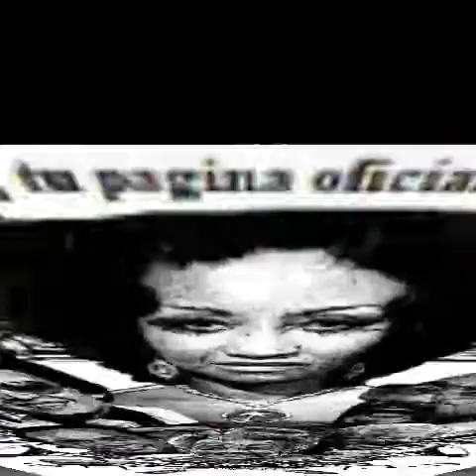DE BARRIO OBRERO A LA QUINCE - WILLIE ROSARIO & HIS ORCHESTRE 1971.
Vocals:
     Chamaco Rivera
Chorus:
     Yayo el Indio
      Adalberto Santiago
    1971.

VAYA!